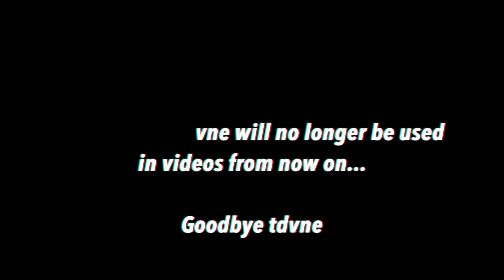F A T E 🔮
- Tdvne PSN Account cannot be ripped. 😉